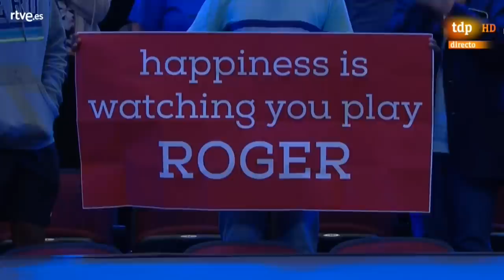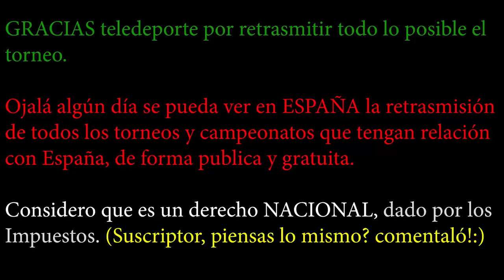LAVER CUP - FINAL - SUPER Tie Break ● Entrega de Premios! 2018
OTROS DATOS

➜Skype: "DonPjC"
➜Ps3 y Ps4: "Pj17103"
➜Steam: DonPjC